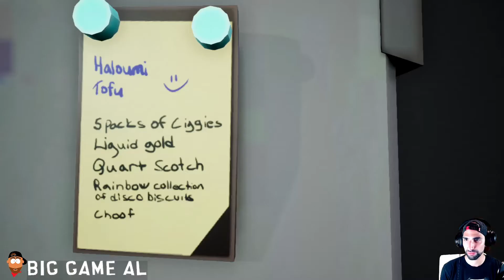Stone playthrough first 25 minutes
Hey guys whats up its Big Game Al!!!

This week I'm a koala! a stoner detective koala!

The BEST combination!!

Anyway, come watch me play the first part of this awesome hilarious "stoner Noir" game with great humour, great story, great characters and great music!

Cheers guys!
Big Game Al.